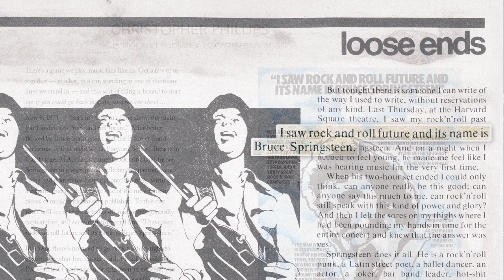Inside 'Bruce Springsteen: Rock and Roll Future'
'Bruce Springsteen: Rock and Roll Future' is a new coffee table collection of Barry Schneier's photography and memories from a historical night in the career of Springsteen and the E Street Band: May 9, 1974, was the night Jon Landau witnessed their performance at the Harvard Square Theatre and wrote, "I saw rock and roll future and its name is Bruce Springsteen."